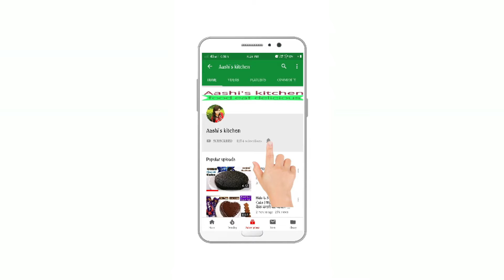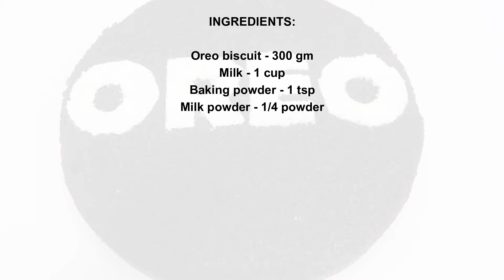OREO Biscuit Cake Only 3 ingredients | Oreo बिस्कुट से बनाए टेस्टी केक | AashisKitchen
INGREDIENTS:
Oreo biscuit - 300 gm
Milk powder - 1/4 cup (optional)

Regards
Aashi